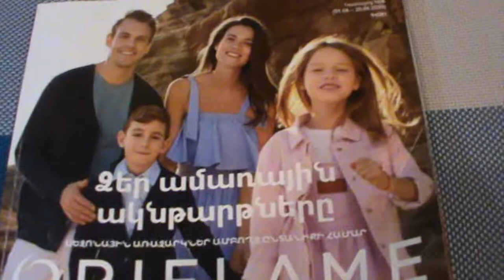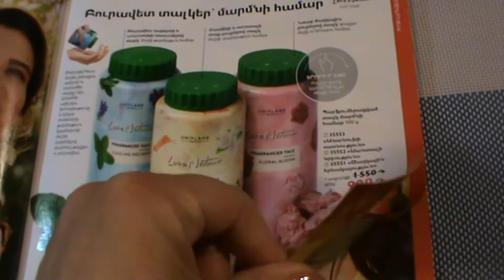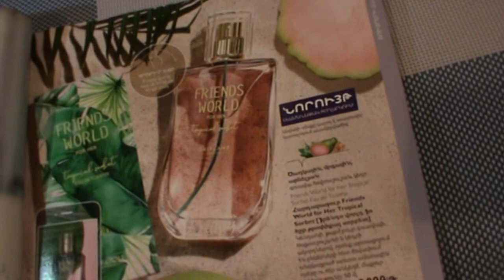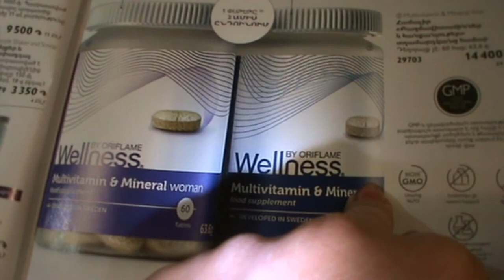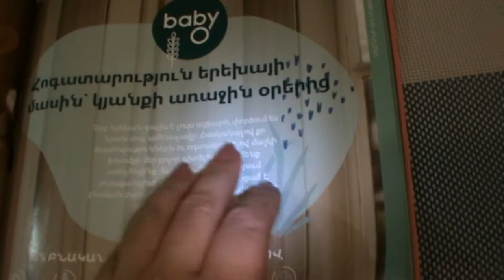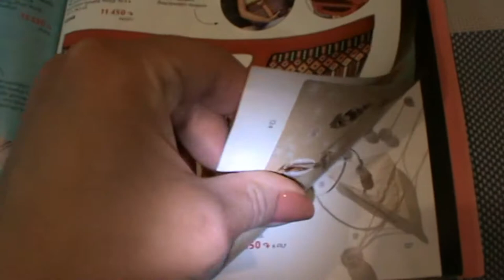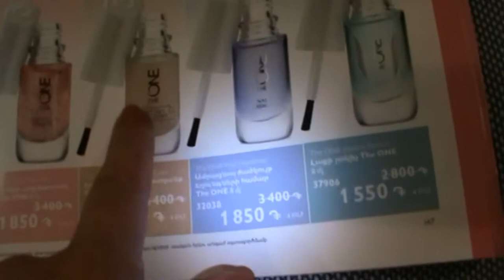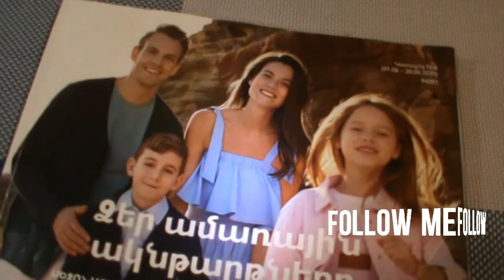meroriflame katalog 8 oriflame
կատալոգ 8 նորույթներ և լավագույն առաջարկներ